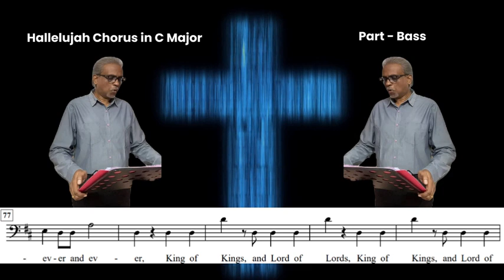Hallelujah Chorus (From Messiah) in C Major | Bass Practice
Hallelujah Chorus (From Messiah) in C Major
For better performance, use headphones.

Part - Bass
Tune - Hallelujah Chorus
Original Key - D Major